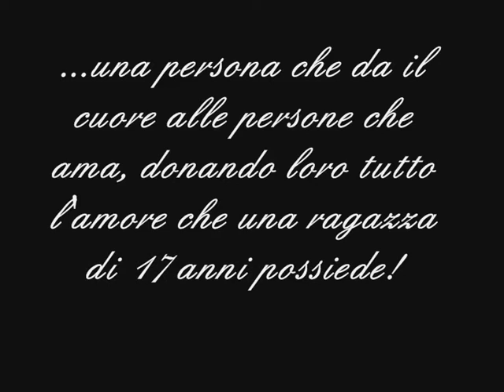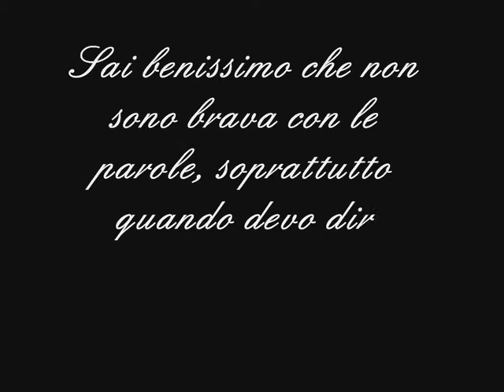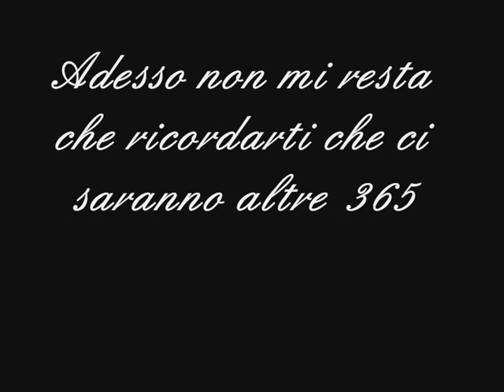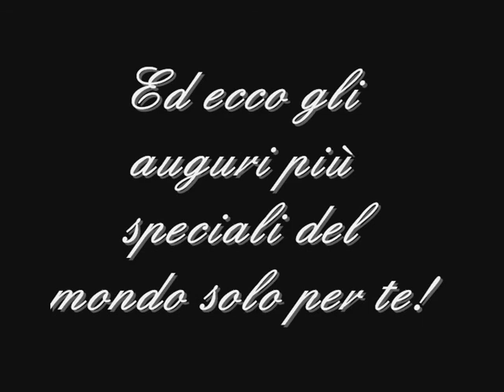♥°•.°•.°•.Bυσи Cσмρℓєαииσ Sαrα.•°.•°.•°♥